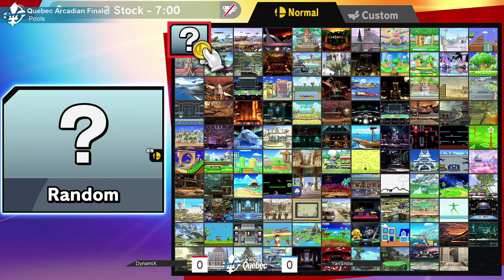Quebec Arcadian Finale - Yansnow (Zelda) vs Dynamix (Lucas)